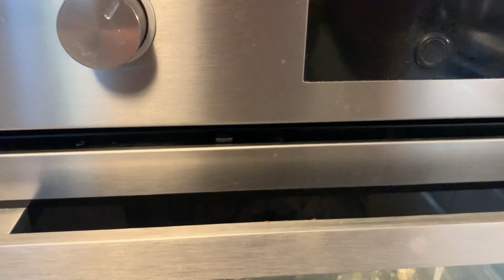کیا اپ نے کبھی ایسے تندوری ران بنائ ہےTANDOORI RAAN RECIPE BY ZARQAS WORLD